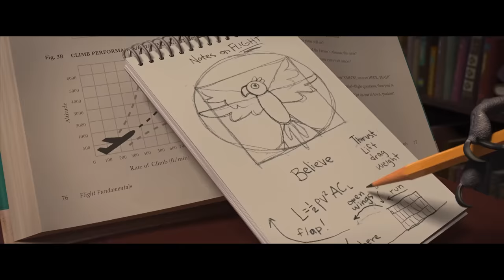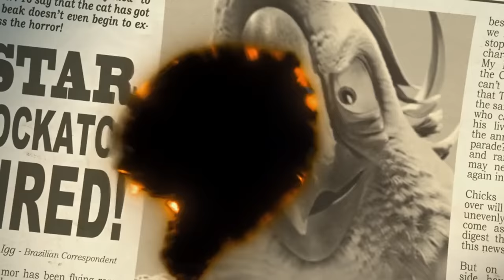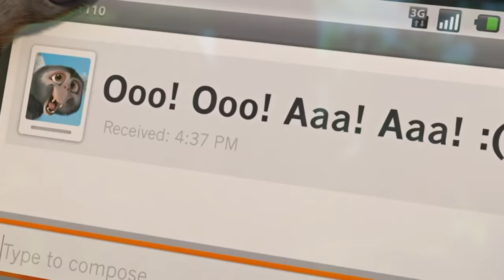FIRST TIME WATCHING *Rio*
Synopsis: Captured by smugglers when he was just a hatchling, a macaw named Blu (Lorànt Deutsch) never learned to fly but has a happy domesticated life in Minnesota with Linda (Élisabeth Ventura), who thinks he is the last of his breed.